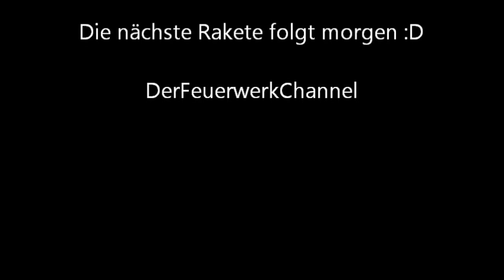Torpedo Keller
Das war die Torpedo von Keller aus dem Sortiment Nofretete, gefilmt mit der neuen HD Kamera.

Viel Spaß!

Die letzte Rakete des Sets wird morgen hochgeladen! :D

DerFeuerwerkChannel